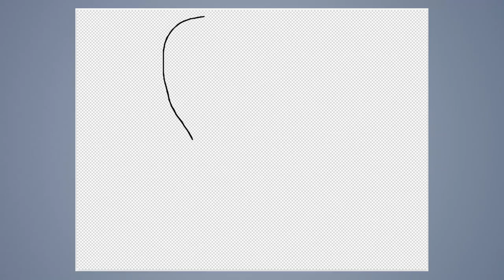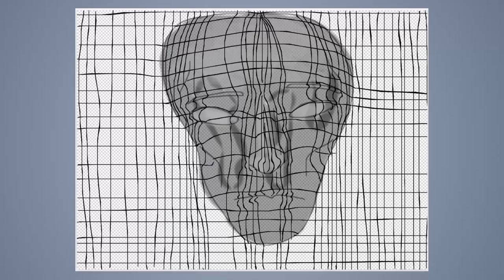Speed draw #248: 3D face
JAB-2017